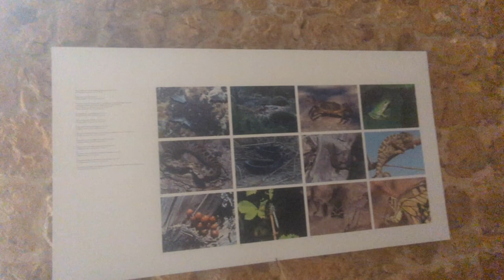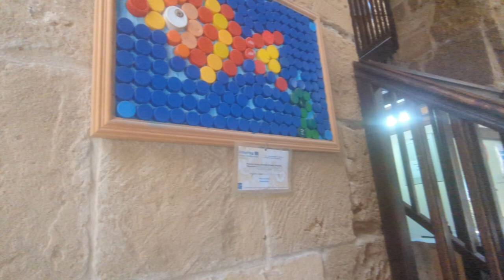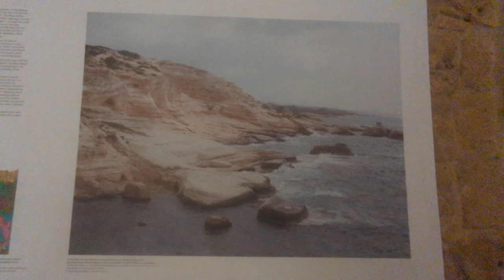Cyprus Paphos Harbour Castle Maritime Litter Art Gallery